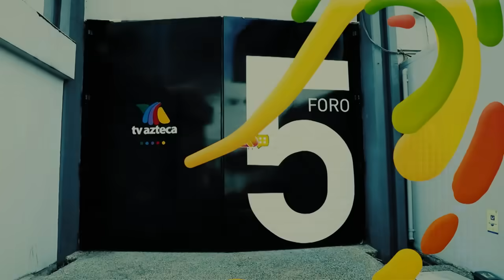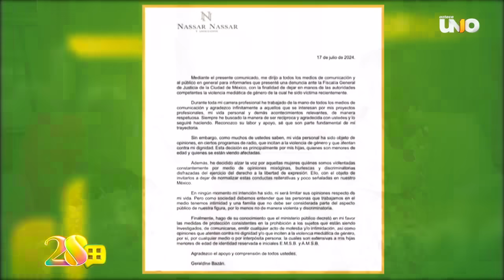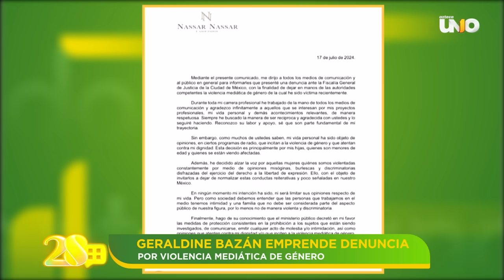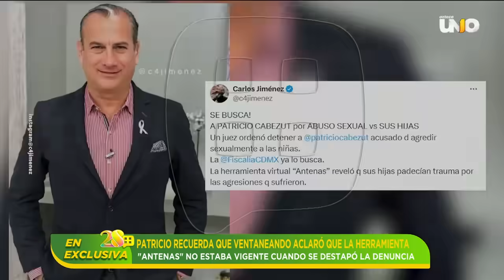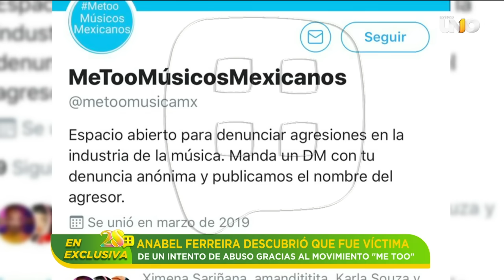Hablamos con el chofer de Paco Stanley | Programa 18 de julio 2024 | Ventaneando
Daniela Parra nos platicó todo sobre el proyecto en el que participará en teatro, sobre un musical de RBD, donde además compartirá escena con Belinda, Mario Bautista y Drake Bell.

00:00 INTRO
00:56 Daniela Parra será parte del musical de RBD
02:49 El productor Andrés Tovar desmiente nuevo embarazo de Maite Perroni
05:17 Cecilia Galliano quedó en medio del truene de Gabriel Soto e Irina Baeva
07:30 Cassandra Sánchez-Navarro en Ventaneando
13:24 Geraldine Bazán emprende denuncia por violencia mediática
16:41 Mauricio acepta que es muy difícil enfrentar como pareja y como familia el trance de su esposa
20:04 Jorge García Escandón, chofer de Paco Stanley, rompe el silencio
26:53 Captamos la llegada de Belinda a Monterrey
29:30 La familia de Christian Nodal disfruta de Europa
31:06 Patricio "N" se enteró en plena fiscalía que tenía una orden de aprehensión
34:43 Anabel Ferreira descubrió que fue víctima de un intento de abuso gracias al movimiento "Me too"